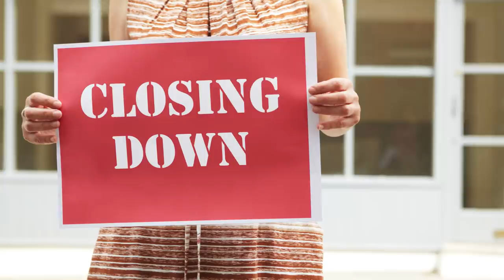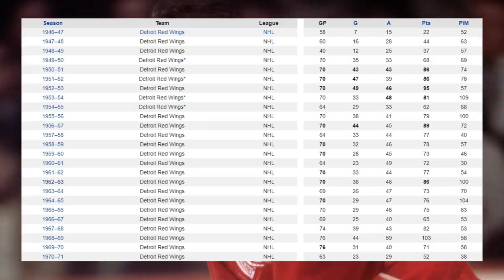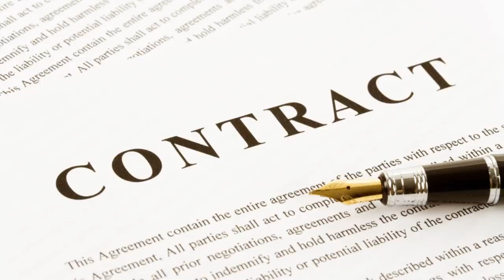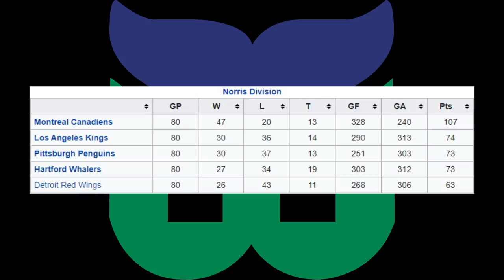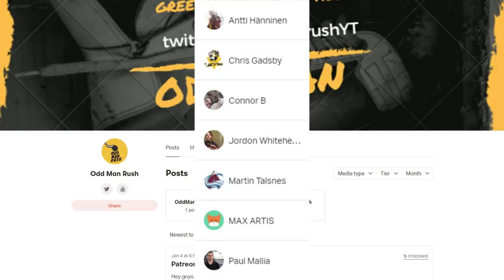The Oldest NHL Player - The Gordie Howe Story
On October 11th 1979, 8 years after going down in history as the greatest to have ever played the game, Gordie Howe made his triumphant return to the National Hockey League. Once the 79/80 season had come to an end, the aging Mr Hockey had not only added his name next to another record in the league's history books, but he had reminded everyone just how good of a player he really was...

This is the story of Gordie Howe, the oldest player in NHL history!